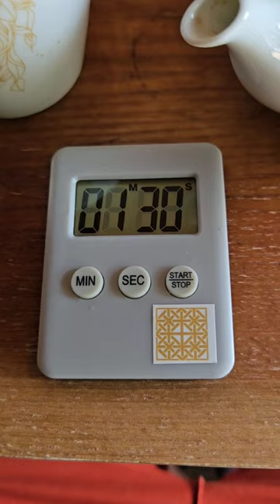Tee Time in Japan, so gießt man ein Japanischer Tee im Land von Pokemon.